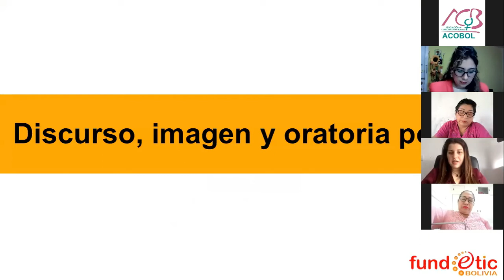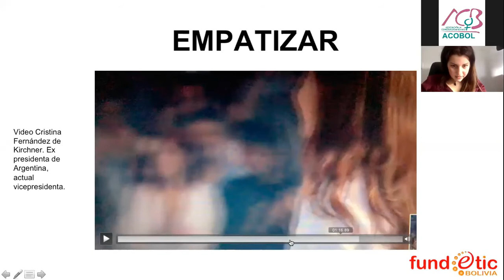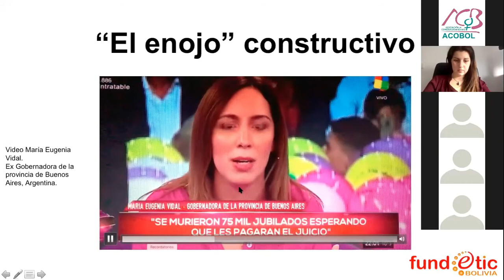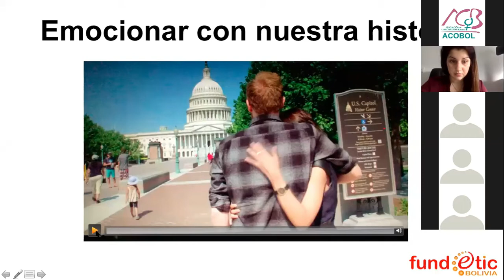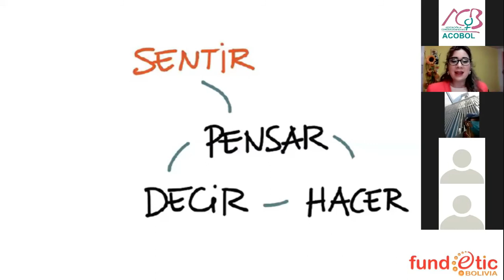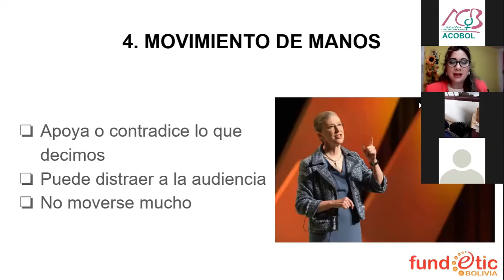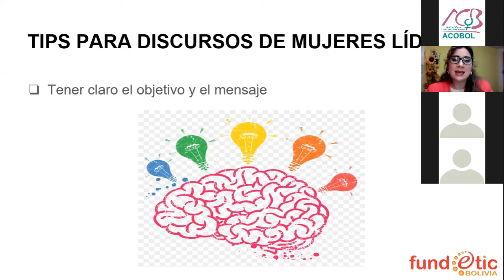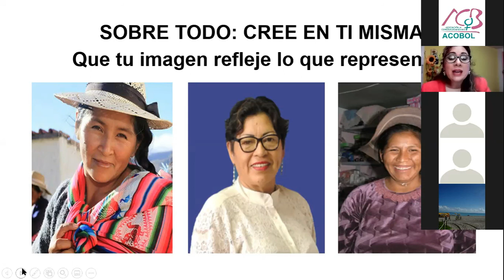MARKETING Y COMUNICACIÓN POLÍTICA 2DA PARTE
Este video es la segunda parte del Curso Marketing y Comunicación Política, que tiene la finalidad de promover la formación y el empoderamiento público y político a través del desarrollo y mejora de habilidades necesarias para que las mujeres asuman mayores roles de liderazgo en el gobierno y los partidos políticos. A su vez, se pretende otorgar herramientas prácticas y teóricas sobre sensibilización en género y liderazgo.
En esta segunda sesión, se desarrollará la siguiente temática:

Técnicas de oratoria y discurso político.
• Argumento político
• Lenguaje oportuno y sencillo
• Sensibilización y emoción
• Ejercicios prácticos